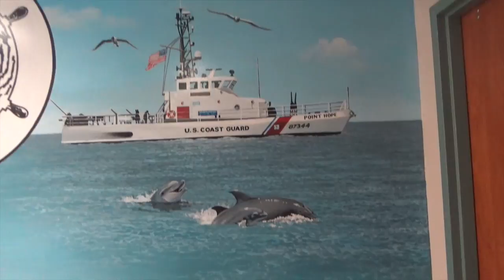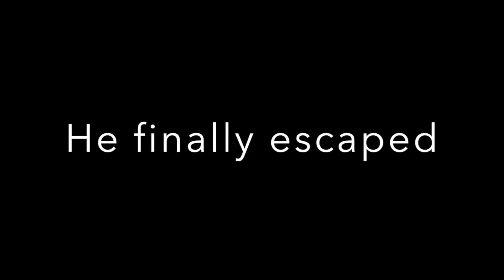11-18-16 Sabine Pass Announcements